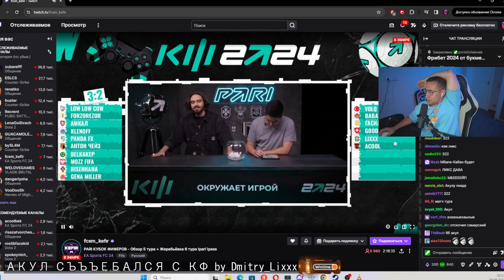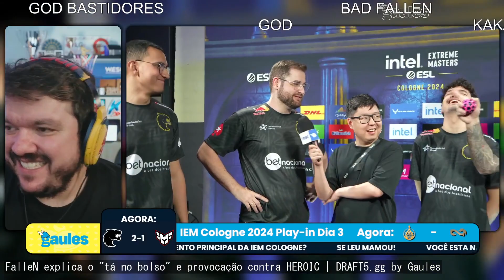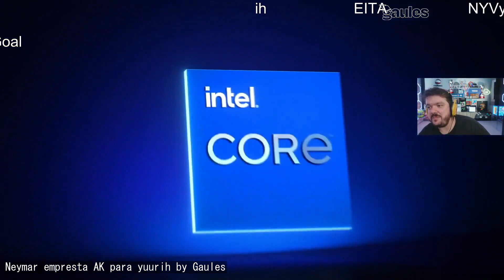Incredible CS:GO Moments Captured on Camera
00:00 : BOLSO DO FALLEN by Gaules
00:16 : Sjuush kills the defuser to get to 11 against Furia´s 12. by ESLCS
00:34 : BLITZ??? by ESLCS
00:44 : 322 COLOGNE by buster
00:58 : выебал астралис by ct0m
01:22 : EBATTTTTTTTTTTTTT CROM by StRoGo
01:48 : АКУЛ СЪЪЪЕБАЛСЯ С КФ by Dmitry_Lixxx
01:53 : FalleN - 3 quick AWP kills on the Mid defense (including no scope kill) by ESLCS
02:13 : FalleN explica o "tá no bolso" e provocação contra HEROIC | DRAFT5.gg by Gaules
02:52 : Neymar empresta AK para yuurih by Gaules
03:52 : Jogo tranquilo by ale_apoka
04:11 : exit's 1vs5 clutch attempt is denied by the final T in the post-plant situation by ESLCS
05:10 : entregada do fallen by Gaules
05:26 : ogo by StRoGo
05:35 : garchad0 a dedos by forg1
05:46 : mithR jubler by ESLCS
05:59 : Maxsantificado by ESLCS